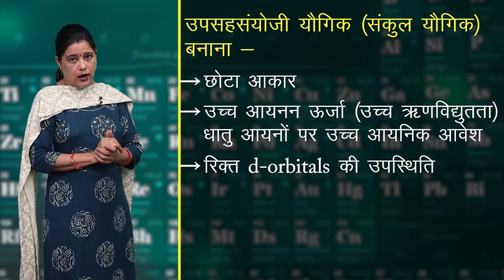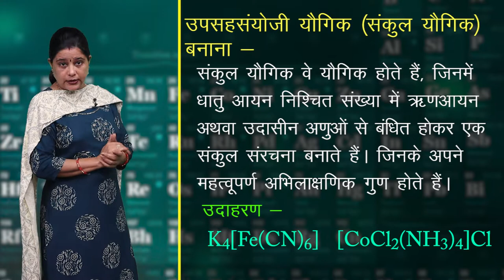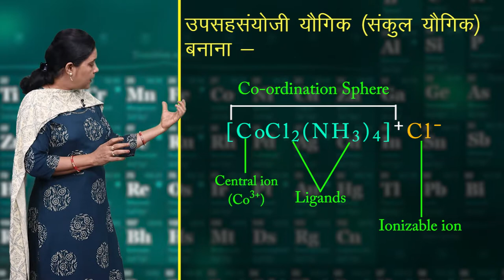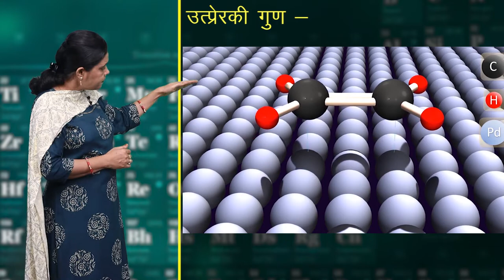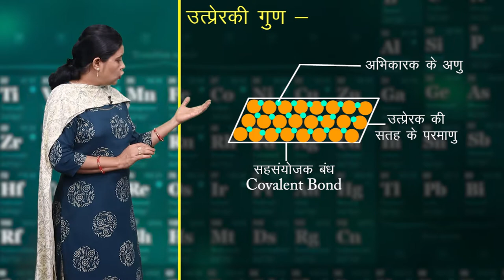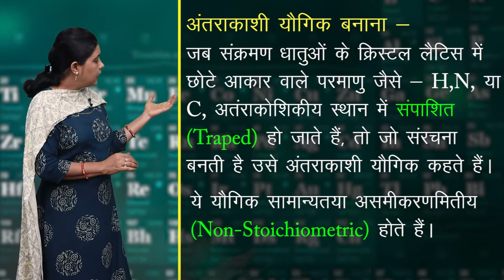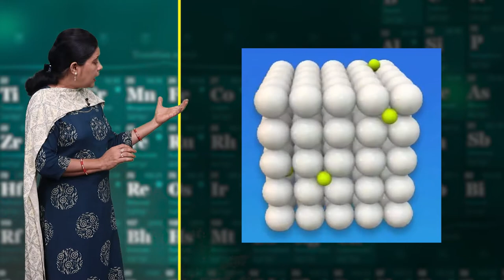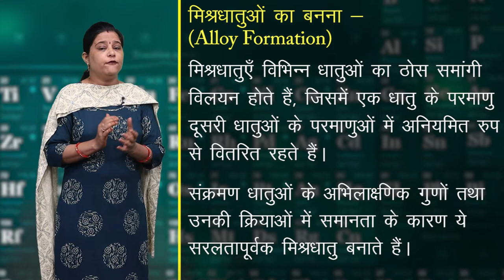CLASS 12th CHEMISTRY | CHAPTER - THE d AND f BLOCK ELEMENTS | d एवं f ब्लॉक के तत्व